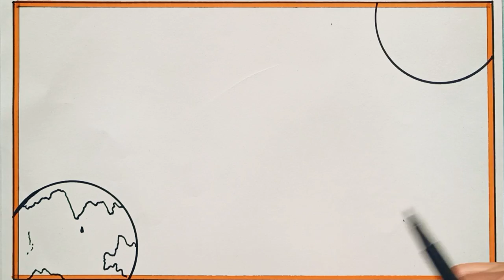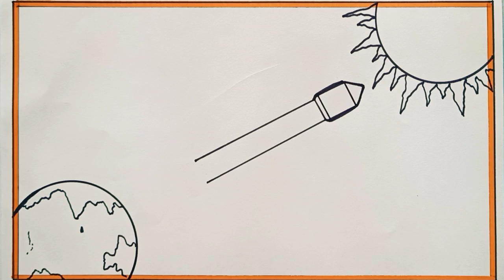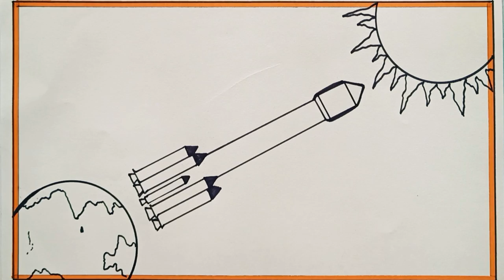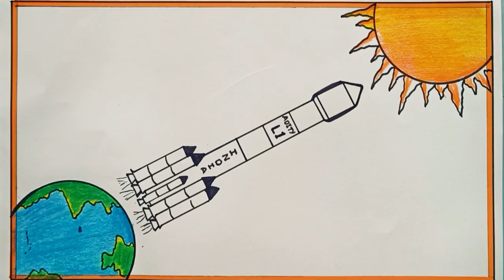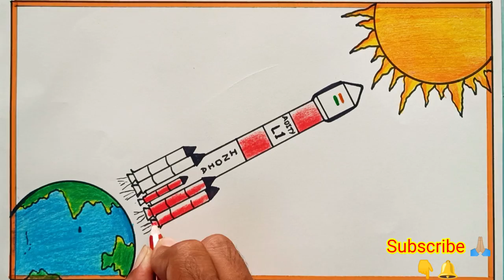Aditya-L1 Mission Sun special Drawing | How to Draw Aditya-L1 Mission Sun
Hi friends
in this video i will show you how to draw very easy Aditya-L1

Aditya-L1 Mission Sun special Drawing
How to Draw Aditya-L1 Mission Sun  Aditya-L1 Rocket
Aditya L1 Rocket Launch Drawing
Aditya L1 Drawing Easy
Aditya L1 Drawing poster
Aditya L1 Mission special Drawing
Aditya L1 Rocket Launch Drawing Easy
Aditya L1 Mission Sun drawing easy step
How to Draw Aditya L1
How to Draw Rocket
How to Draw Rocket easy